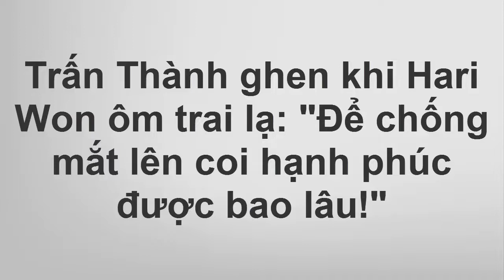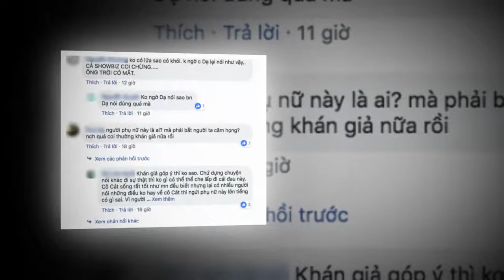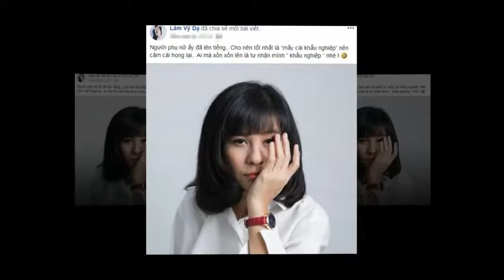Trấn thành ghen khi Hari Won ôm trai lạ: "Để chống mắt lên coi hạnh phúc được bao lâu"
- Bà xã Trấn Thành đã chọn một anh chàng "soái ca" để xuất hiện trong MV mới nhất của mình. Thế nhưng, sự ghen tuông đáng yêu của Trấn Thành khiến người hâm mộ không khỏi bật cười.